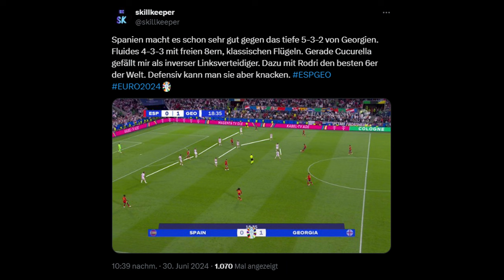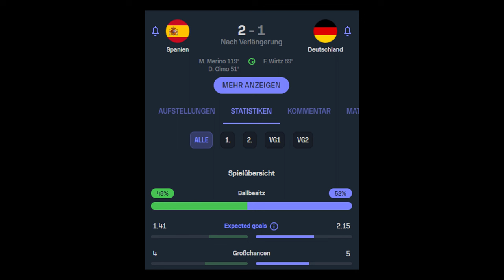Turnier-Aus trotz Nagelsmann-Masterclass: Spanien - Deutschland (2:1 n.V.) | Taktik-Analyse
Die Heim-EM ist für die deutsche Nationalmannschaft leider schon nach einer Viertelfinal-Niederlage gegen Spanien beendet. In diesem Video analysiere ich, inwiefern es dennoch ein guter Matchplan von Bundestrainer Nagelsmann war, mit dem man sehr unglücklich ausgeschieden ist.